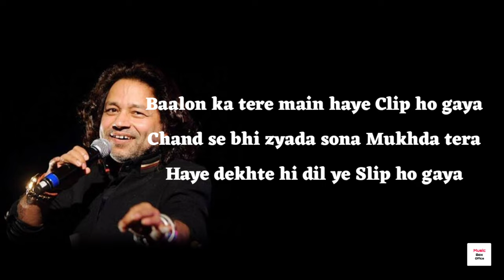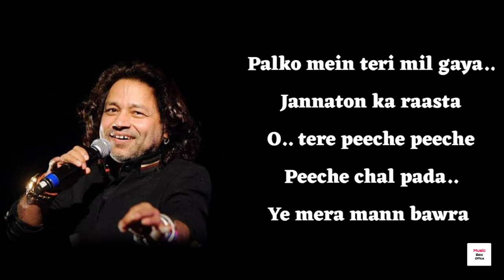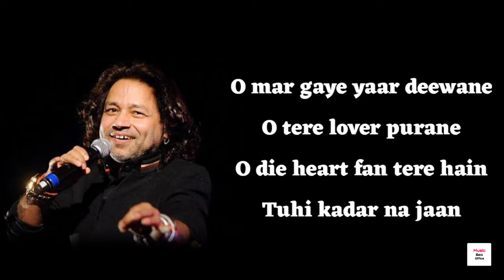"Shirt Da Button" | "Kailash Kher" | Shirt Da Button Song Lyrics